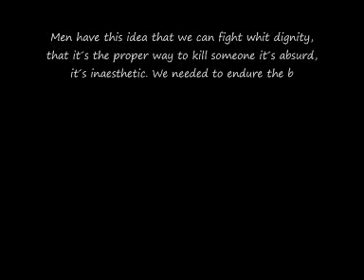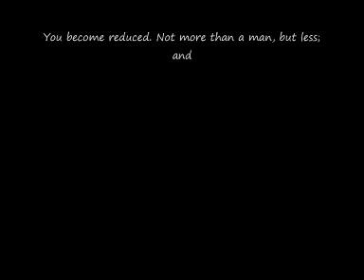Far Cry 2 The Jackal Tapes 1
first movie i made music is hans zimmer hold the ice